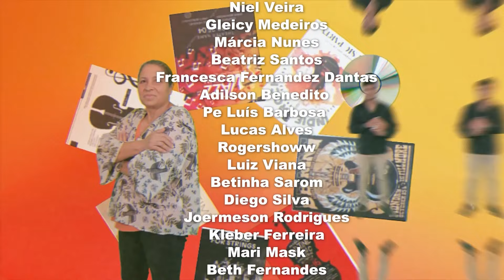Telenovela AD3 - Capitulo 08